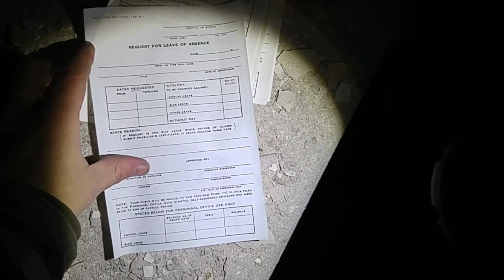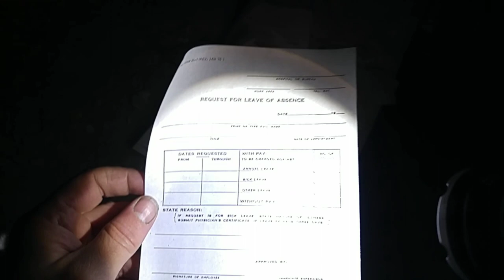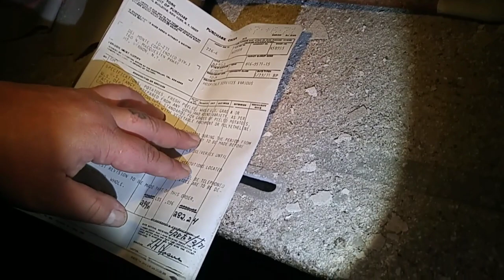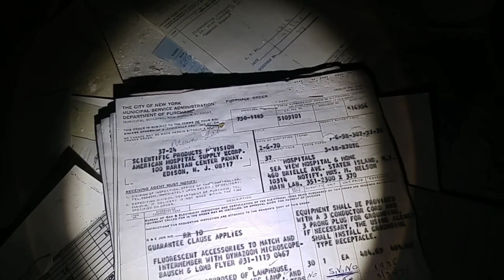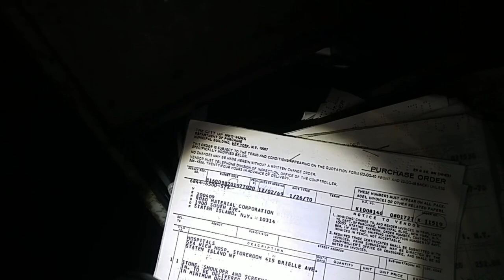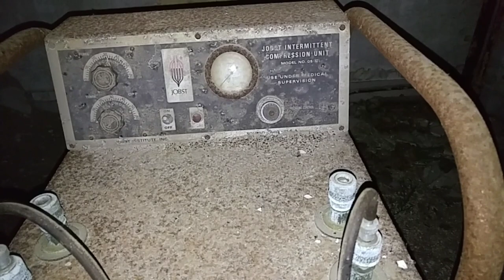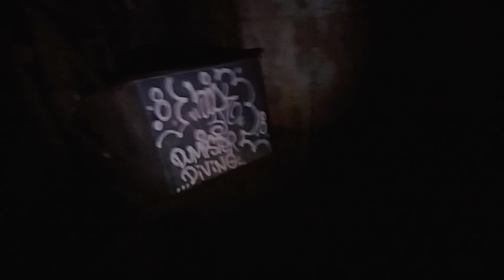Seaview Hospital in Staten Island NY part 1.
This is how I spent Christmas. Me and Hobie Katt travel to Staten Island and explore the old Seaview Hospital. So this is part 1. Hope you enjoy.